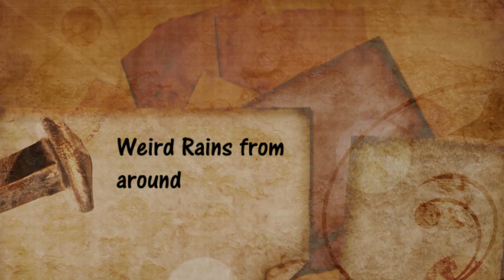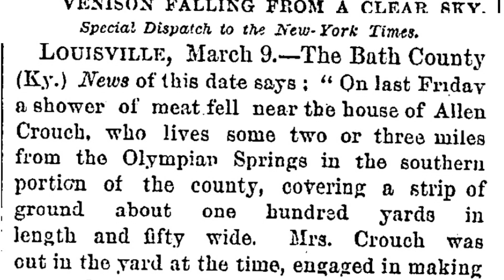8 Weirdest Things That Have "Rained" From the Sky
Weird rain is one of the more bizarre - and still largely unexplained - phenomena that is periodically (yet continually) reported from all corners of the globe. There have been accounts of frog rain, fish rain, squid rain, worm rain, even alligator rain.